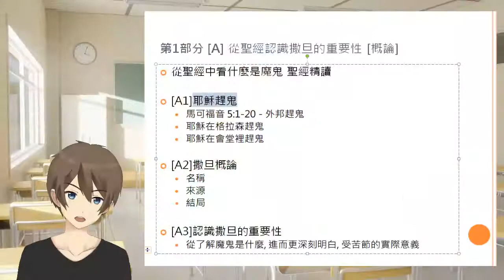[新舊約][聖經][補充][魔鬼] #02 [ 耶穌趕鬼 ]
經精讀